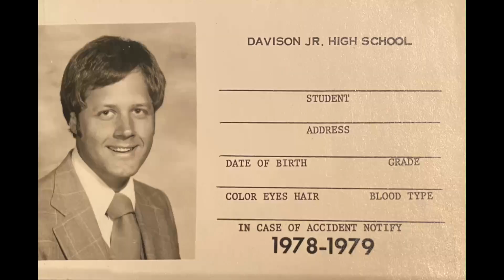07 Judge's Comments 1974 76 Davison Jr High Choir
Original recordings of the Davison Jr High Select Girls Choir singing in competition at the MSVA (Michigan School Vocal Association) festivals 1974, 1975, and 1976.